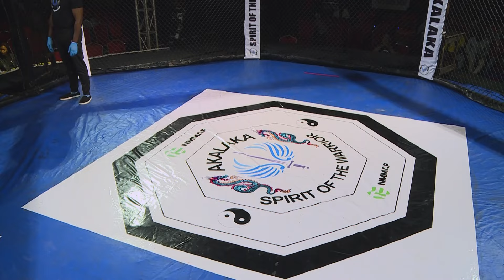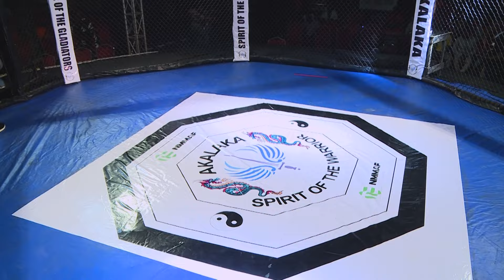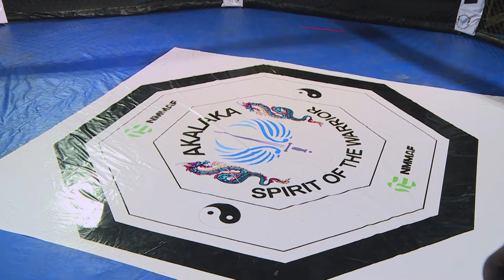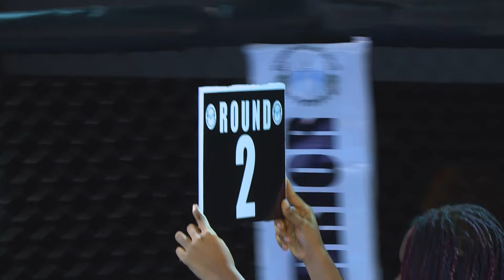Ephraim Onwuania vs Yahaya Yahuza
Spirit of the Warrior (AKALAKA) Middleweight category fight of the Battle of Gladiator MMA Event between Ephraim Onuania and Yahaya Yahuza on the 28th of January 2023. Held at Muson Centre, Lagos Island, Nigeria